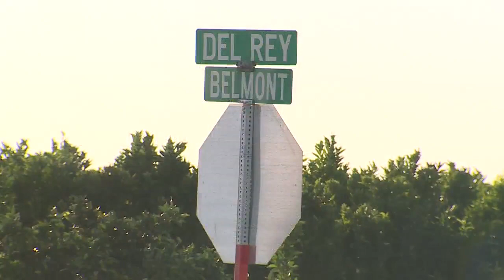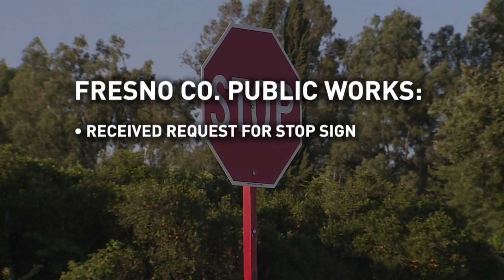Homeowner demands four-way stop at dangerous intersection near Sanger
A homeowner who lives by a busy intersection north of Sanger has seen his share of accidents in the past 30 years.